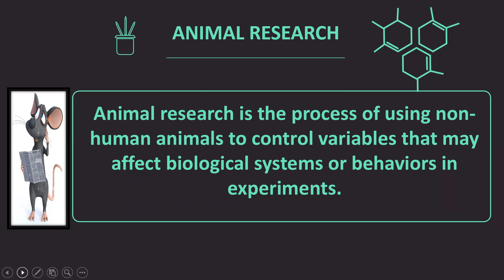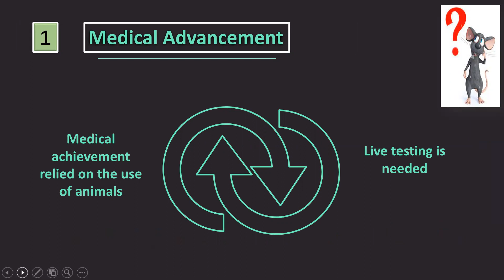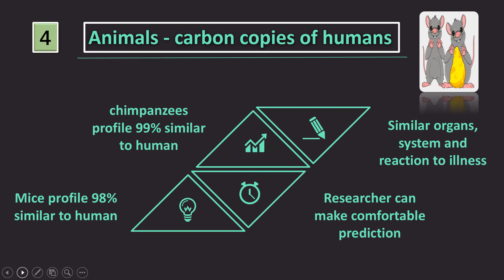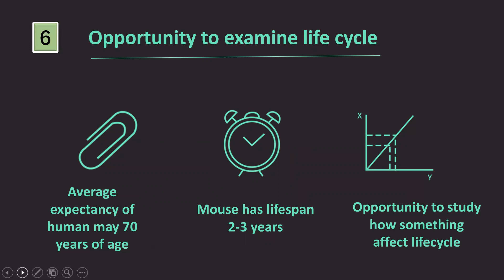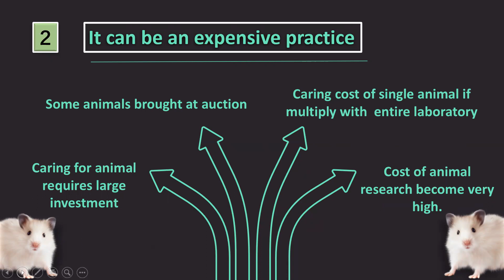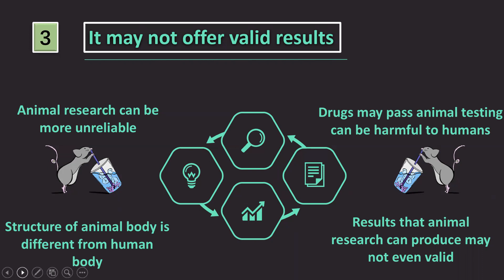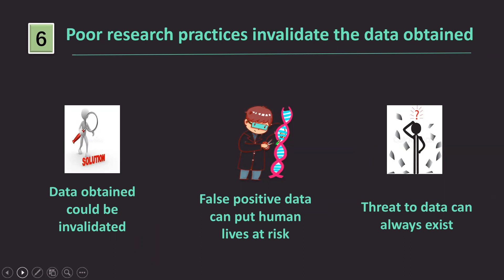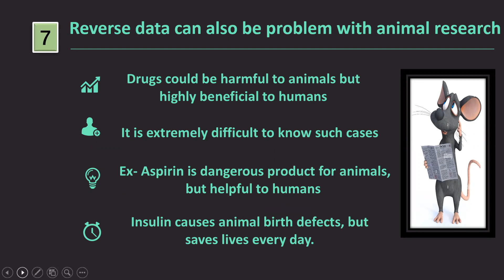Pros and Cons of Animal Research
Everyone need to understand the Pros and Cons of animals research